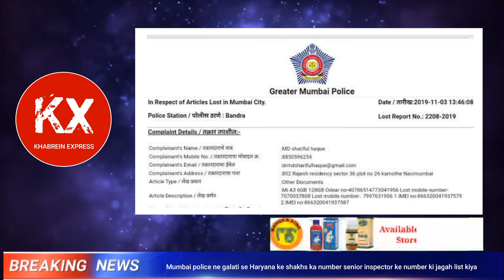Mumai police ne galati se Haryana ke shakhs ka number senior inspector ke number ki jagah list kiya